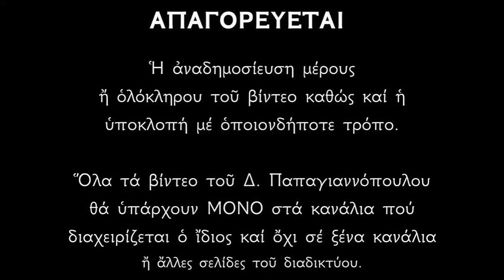🌸 Η εικόνα της Κοιμήσεως της Θεοτόκου έχει ΠΟΛΥ ΜΕΓΑΛΗ ΔΥΝΑΜΗ !!!!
Θεολογική ερμηνεία της εικόνας της Κοιμήσεως της Θεοτόκου.
Δημήτριος Παπαγιαννόπουλος, Κατηχητής.

*** ΠΡΟΣΟΧΗ !!!